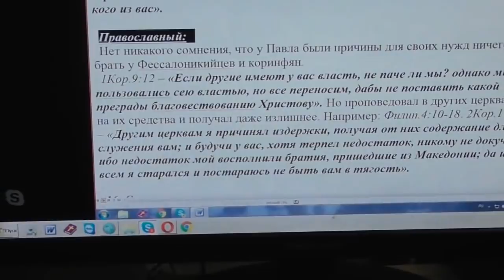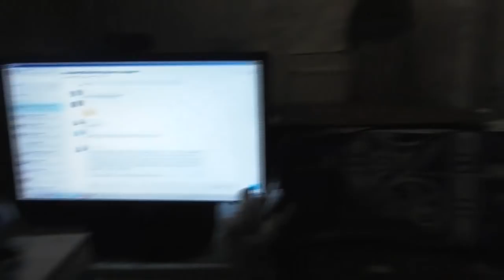№9. Кошки - египетское чудо совершенства. 27.11.2018